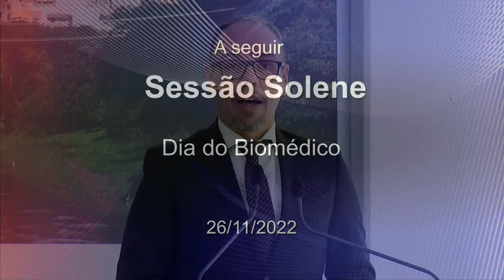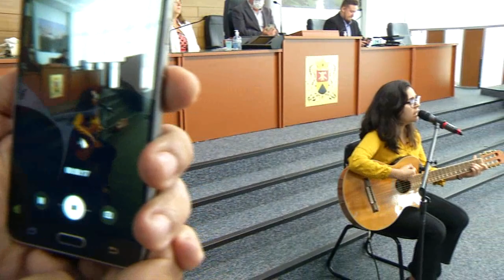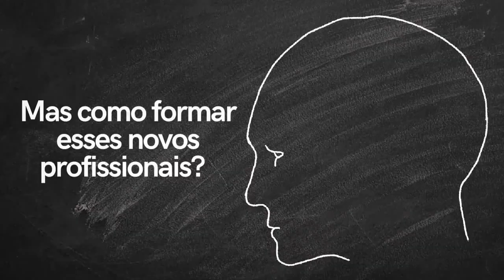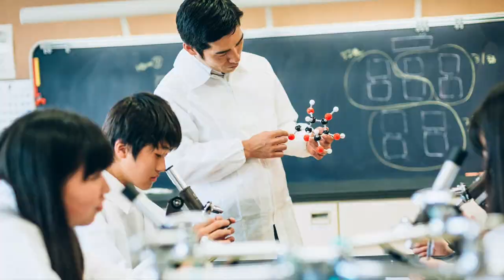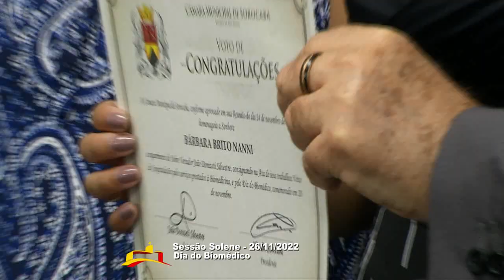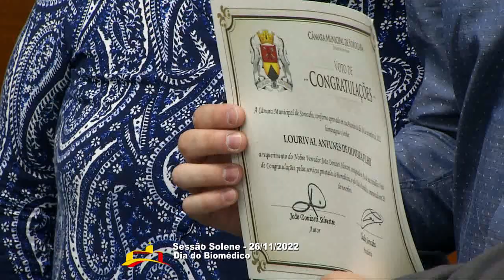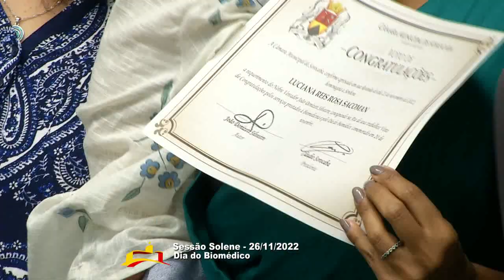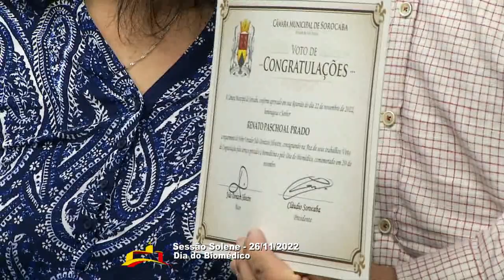Sessão Solene – Dia do Biomédico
Sessão Solene em comemoração ao Dia do Biomédico, por iniciativa do vereador João Donizeti Silvestre (PSDB). Realizada na manhã de 26 de novembro de 2022 (sábado).